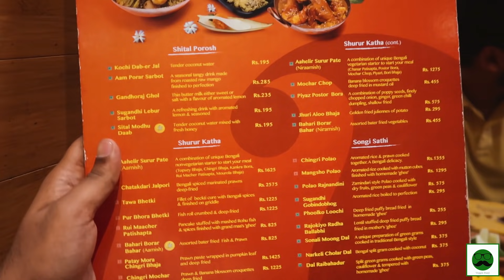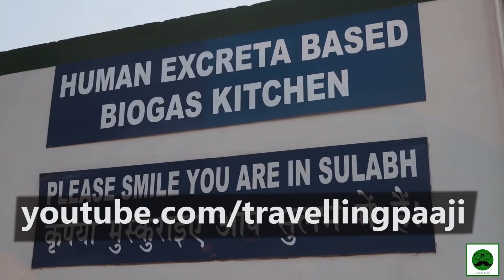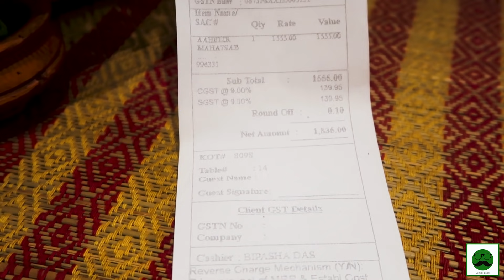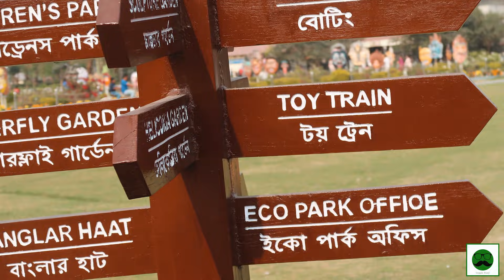Rs 1800 ki Thali |Veg Bengali Food| Kolkata Food Tour| Veggiepaaji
Veggiepaaji will show you the Most expensive food from Kolkata. This Rs 1800 ki Thali is loaded Authentic Veg Bengali Food from Aaheli, Pearless Inn. Kolkata Food Tour at Veggiepaaji has just begun and it is only getting interesting. In this Episode we will have Poshto, Luchhi and other amazing Bengali Dishes that are all 100% vegetarian.
Let me Tell you a secret, KOLKATA has too much Vegetarian food that I couldn't cover all of it. It is that Amazing.

Youtube.com/veggiepaaji

Location:

Aaheli, Pearless Inn
1st Floor, The Peerless Inn, 12, Jawaharlal Nehru Road, New Market Area, Kolkata, West Bengal 700013

Apko iss Thali main sabse zyda kya pasanda aaya? Iska Rate? :D